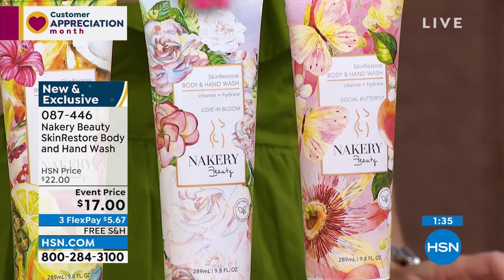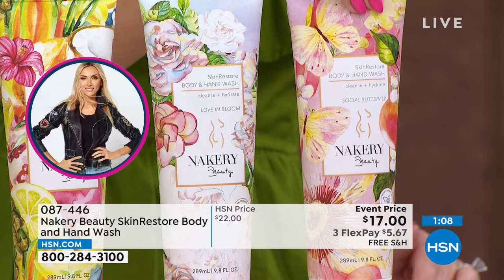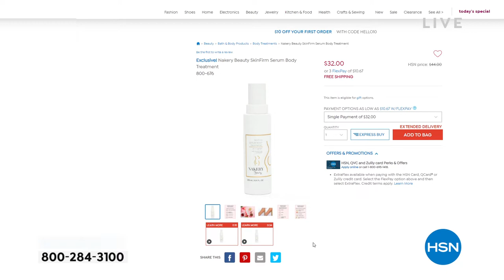HSN | Nakery Beauty Premiere 04.28.2022 - 08 AM